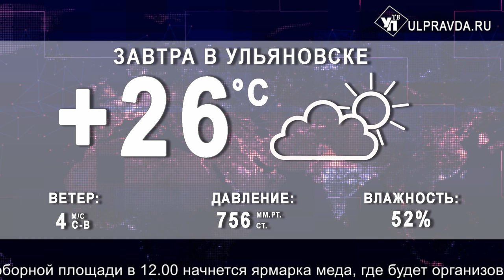Итоги дня от Ulpravda.ru. Бюджет-2019, трагедия в Хабаровском крае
Смотрите сегодня в программе:
Денег стало больше. Ульяновские парламентарии одобрили изменения в бюджет-2019;
Не чистый, а ядовитый. Кто травил жителей Лугового химикатами;
После трагедии в Хабаровском крае проверяют все ульяновские лагеря;
Чемпионат мира по стрельбе из арбалета прокомментирует Виктор Гусев, а развеселит «Дискотека авария».